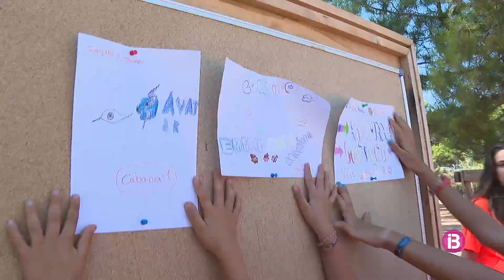Alcúdia acull la 42a edició del campament d'educació diabetico-lògica de l'Associació de P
A partir d'aquesta iniciativa, els nins i joves aprenen a gestionar la malaltia crònica des de diferents vessants